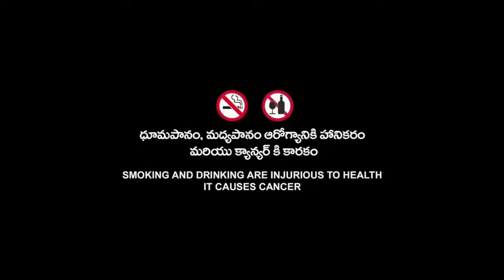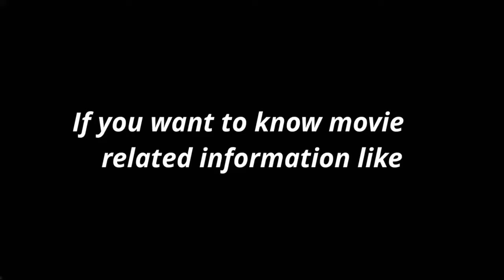Free Guy Movie HD | Ryan Reynolds | Jodie Comer | Free Guy Full Movie Fact & Some Details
Topic Cover  :-